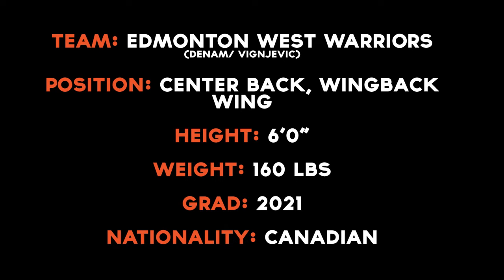Logan Hoover Highlight Video 2